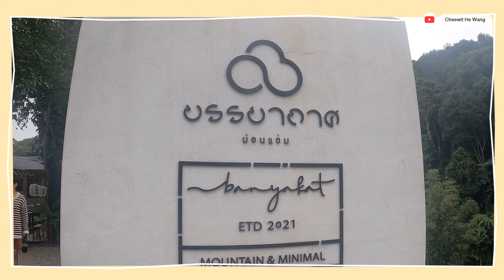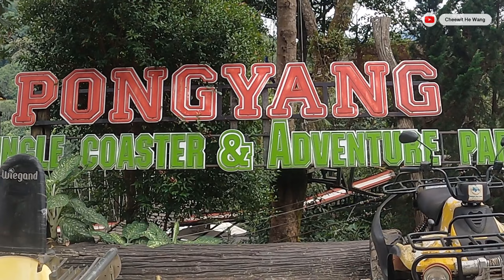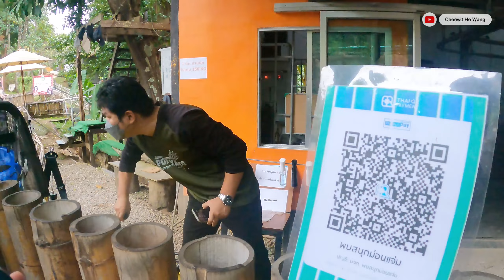เที่ยวม่อนแจ่มม่อนใจ๋ 1 วันครบทุกรสชาติ [VLOG]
เที่ยวม่อนแจ่มครบรสใน1วันมีอะไรให้ทำบ้าง?
VLOG 1 day trip
-พาเทียวม่อนแจ่ม แวะที่”คาเฟ่บรรยากาศ” สวยสไตล์ญี่ปุ่น มุมถ่ายรูปปังๆ ต้องแวะนะ
-ขึ้นยอดดอยชมสวนดอกไม้ไฮเดรนเยียและดูวิวกินสตอเบอร์รี่สดฉ่ำหวานอร่อยเว่อ
-ตะลุยโป่งยางจังเกิลไปเช่น Jungle coaster หวาดเสียวสนุก และวิวสวย ราคา 150฿
-จบที่ร้านอาหารเหนือ100% ที่เราให้ที่ 1 เรื่องรสชาติของอาหารเหนือกับร้าน “ก่องข้าวเมือง” แนะนำเมนูอ่องปูที่ปูแท้ 100% ลำแต้ๆจ้าว